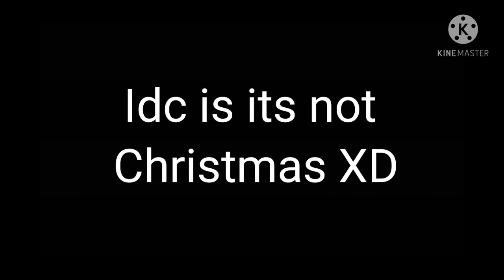FNAF Christmas GCMV "read desk"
Idc if its not Christmas I just wanted to do this because I didn't upload on Christmas so don't even comment "Its not Christmas"

Singers
Me
Fandom Lover Senoto
Breana Gii
CHOCOLATE BEAR
Toast
Alisa